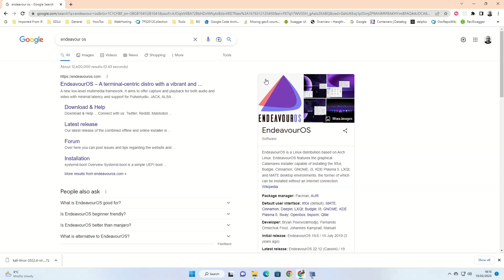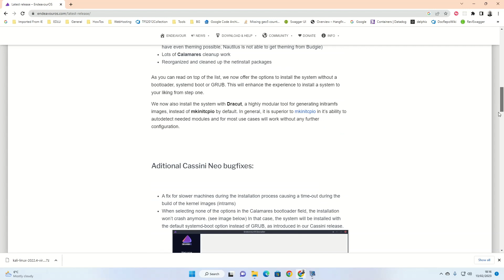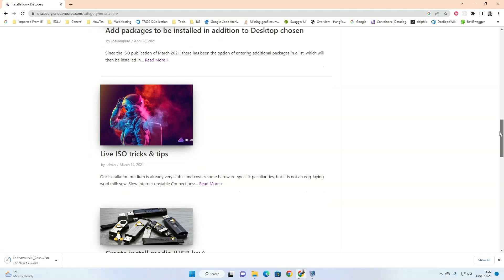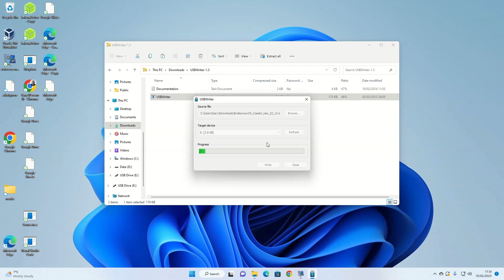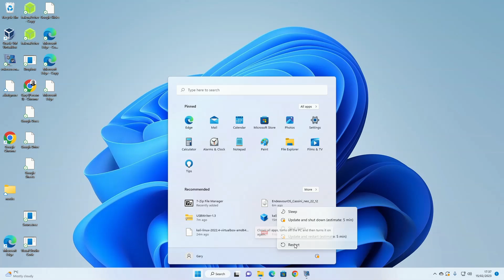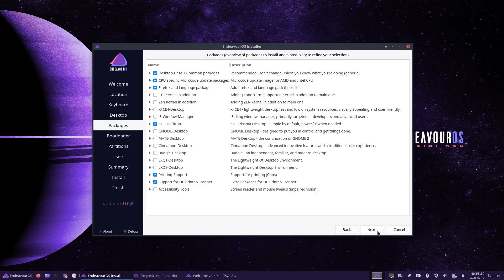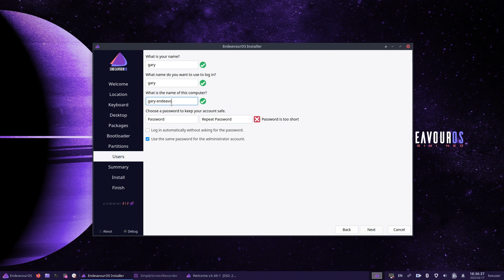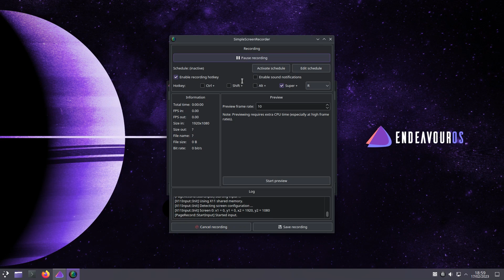Linux Installation Step By Step - Endeavour OS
This step by step guides shows you how to install the Endeavour OS Linux operating system.

Based on Arch Linux, Endeavour OS is the 2nd highest ranked distribution of Distrowatch.

This guide shows how to create a USB drive and how to install Endeavour OS